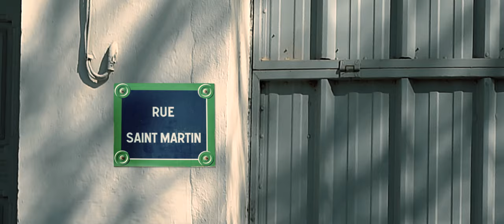Un carême pour grandir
Vous aussi faites grandir l'Eglise